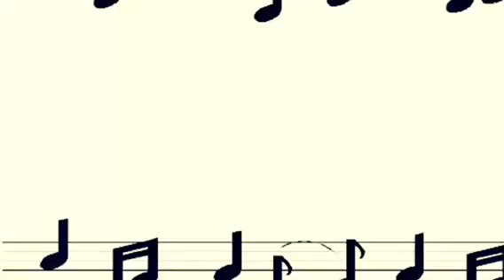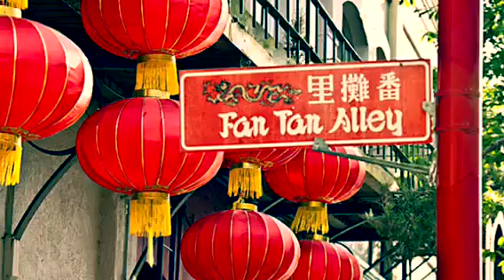春节序曲 Chinese spring festival overture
海外音乐故事之 春天的音符

《春节序曲》是作曲家李焕之创作于1955－1956年间的的一首中国民族管弦乐曲，描写陕北地区人民欢度春节的欢乐场景，在中国大陆地区享有盛名，频繁出现在中小学音乐课本中，以及被用于各种喜庆场合的背景音乐，如中国中央电视台每年春节举办的春节联欢晚会。

2007年，《春节序曲》被选中搭载在中國第一顆探月衛星嫦娥一號中。

2013年春节期间，《春节序曲》的第二乐章被用作中央电视台《新闻联播》节目的结束曲。

《春节组曲》作于1955年—1956年，乐曲以陕北民间秧歌的音调和节奏为素材，旋律明快，生动地表现了我国人民在传统节日里热闹欢腾、喜气洋溢、敲锣打鼓、载歌载舞的场面。乐曲描写的是过春节人们扭秧歌的情景，乐曲里加入了闹秧歌的锣鼓节奏，主题由两首陕北民间唢呐曲组成，中间部分是一首悠扬的陕北民歌。《春节序曲》的引子相当于过街部分。第一部分是热烈的快板，描写大场的歌舞场面。中间部分是抒情的中板，描写小场的舞蹈表演。接着回到第一部分的音乐，描写秧歌以大场收束。最后的尾声重复了引子的后半部分。[3]
秧歌简介

秧歌是我国北方地区具有代表性的一种民间歌舞形式。舞者通常扮成各种人物，手里拿着扇子、手帕、彩绸等道具起舞。表演形式分过街、大场和小场三部分。过街是秧歌队在街上行进时，按音乐节奏表演的一些简单的舞蹈动作。大场是热烈火红的大型集体舞，常常走出各种复杂的队形来。小场是两三人表演的带有简单情节的小型舞蹈或歌舞小戏。“秧歌”的开始和结束是大场，中间穿插着小场。